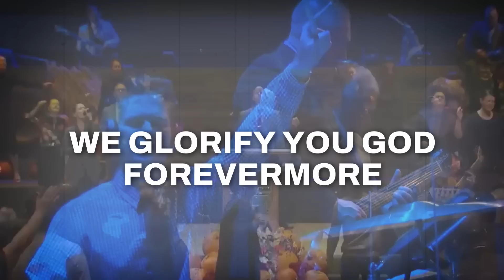Forever (He Is Risen) | POA Worship | Pentecostals of Alexandria | Holy Week 2024 | Kari Jobe Cover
The Pentecostals of Alexandria is located at 2817 Rapides Ave, Alexandria, LA 71301, USA
"Forever (He Is Risen)" is originally recorded by Kari Jobe of Bethel Music
Songwriters: Brian Johnson / Joel Taylor / Jenn Johnson / Gabriel Wilson / Christa Black Gifford / Kari Brooke Jobe

Forever (We Sing Hallelujah) lyrics

The moon and stars they wept
The morning sun was dead
The Saviour of the world was fallen
His body on the cross
His blood poured out for us
The weight of every curse upon Him

One final breath He gave
As heaven looked away
The son of God was laid in darkness
A battle in the grave
The war on death was waged
The power of hell forever broken

The ground began to shake
The stone was rolled away
His perfect love could not be overcome
Now death where is your sting?
Our resurrected King
Has rendered you defeated

Forever He is glorified
Forever He is lifted high
Forever He is risen
He is alive, He is alive!

The Lamb has overcome